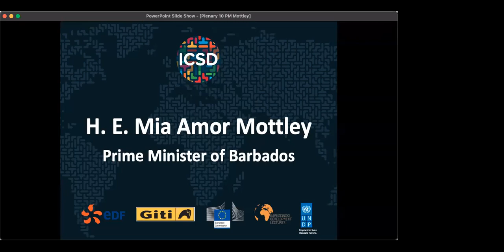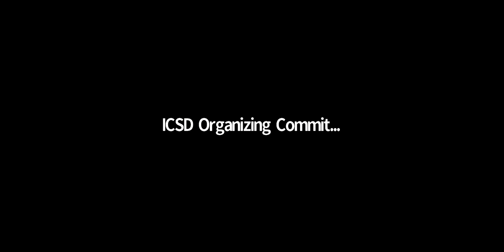ICSD 2021 P10 | H.E. Mia Mottley, Prime Minister of Barbados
The Honourable Mia Amor Mottley, Q.C., M.P., became Barbados' eighth and first female Prime Minister on May 25, 2018. Ms. Mottley was elected to the Parliament of Barbados in September 1994 as part of the new Barbados Labour Party Government. Prior to that, she served as one of two Opposition Senators between 1991 and 1994. One of the youngest persons ever to be assigned a ministerial portfolio, Ms. Mottley was appointed Minister of Education, Youth Affairs and Culture from 1994 to 2001. She later served as Attorney General and Deputy Prime Minister of Barbados from 2001 to 2008 and was the first female to hold that position. Ms. Mottley is an Attorney-at-law with a degree from the London School of Economics, specialising in advocacy. She is also a Barrister of the Bar of England and Wales. In 2002, she became a member of the Local Privy Council. She was also admitted to the Inner Bar, becoming the youngest ever Queens Counsel in Barbados.